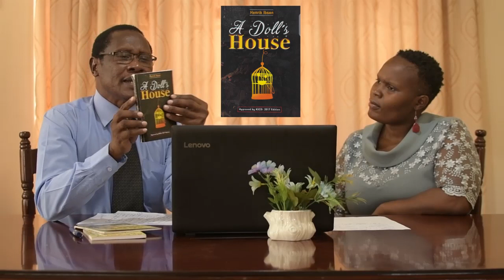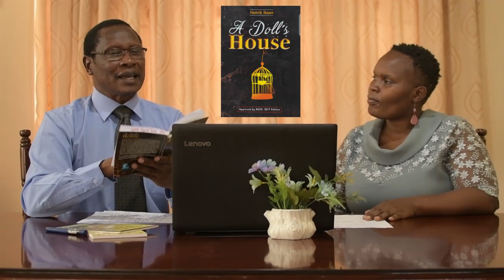KCSE ENGLISH: A DOLLS HOUSE, APPROACH AND THEMATIC CONCERNS (LESSON ONE).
How can we study A Doll's House? The best approach and thematic concerns.